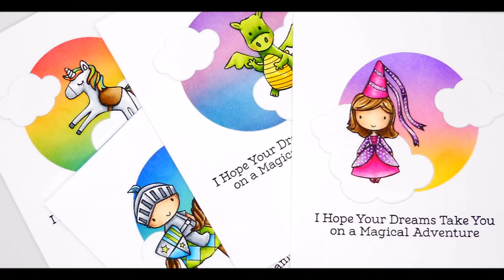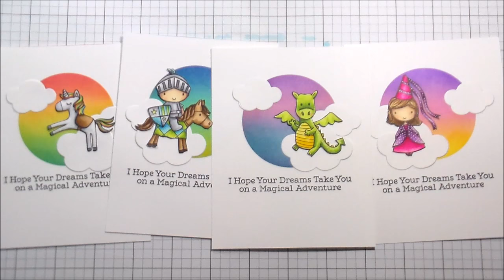Katy M. Murphy Kindness Card Drive Blog Hop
A set of cards created for the Katy M Murphy Foundation Kindness card drive. These are fun feel good cards for the kiddos featuring stamps from My Favorite Things. Please follow the link to find out all the details and how you can help!

• Simon Says Stamp NESTED CIRCLES Wafer Dies sssd111466 Falling For You  ——
• Neenah Classic Crest 80 LB SMOOTH SOLAR WHITE Paper Pack 25 Sheets  ——
• Simon Says Stamp LARGE GRID PAPER Pack Pad SGRID1 The Color of Fun  ——
• Simon Says Stamp Pigment Ink Pad BLACK INK067 Dads And Grads  ——
• Ranger MINI ROUND FOAM REFILLS for Mini Round Ink Blending Tools IBT40972  ——
• Sakura 6 WHITE Gelly Roll Classic Medium Point Pens Set 57488  ——